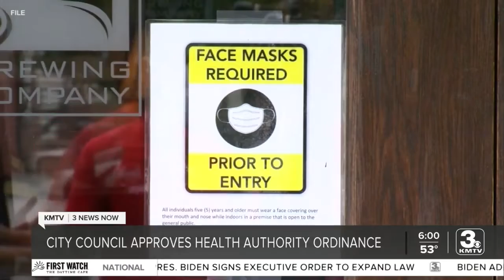Omaha City Council passes motion to restrict health director's powers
The Omaha City Council approved an ordinance during Tuesday's meeting that would not allow a health director to unilaterally issue a mandate, thereby limiting the powers of the health authority.